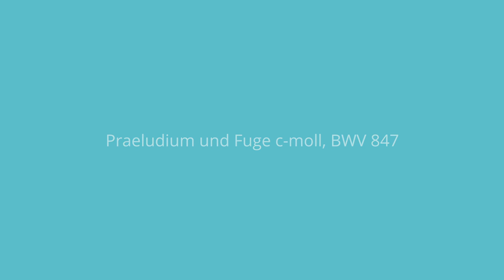J.S. Bach - Prelude & Fugue No. 2 in C minor, BWV 847, WTC I; Marta Czech